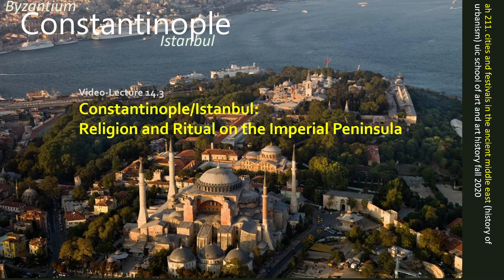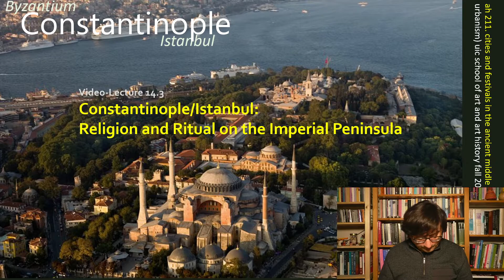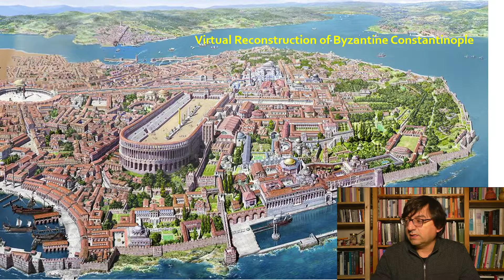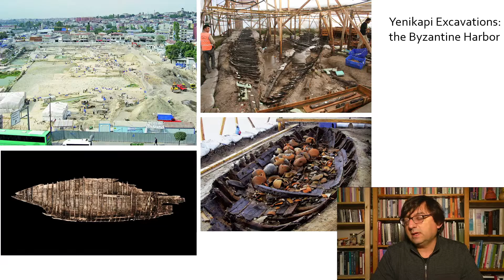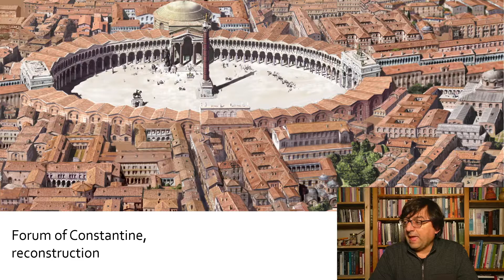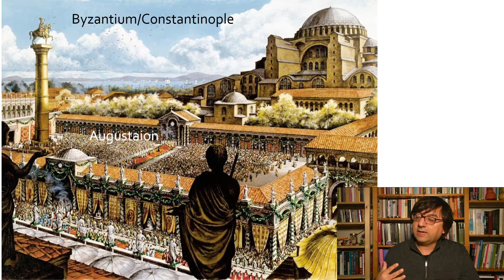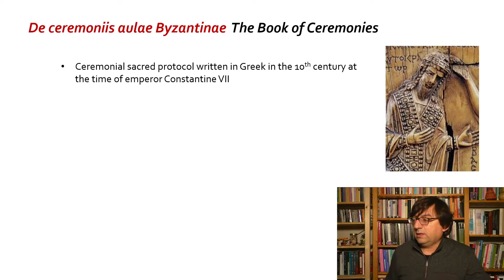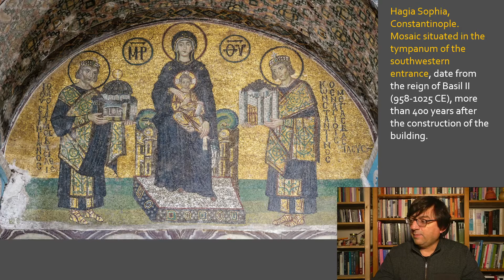AH 211 Video Lecture 14 3 Constantinople Urban Landscape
AH 211 Cities and Festivals in the Ancient Middle East. Third and final video lecture of Week 14. Constantinople: Urban Landscape